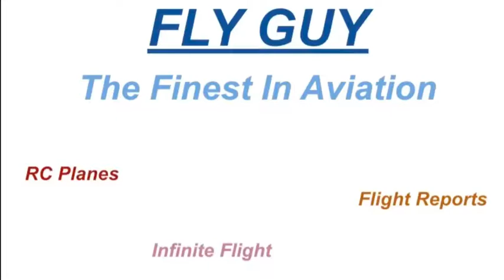Stunning La Guardia Flyby | Piper Cherokee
This was taken while I was flying a plane over La Guardia in my way to Republic Airport